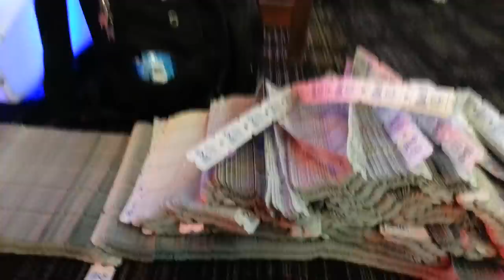Tippin blocks 115,600 tickets.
During my previous tickets I won before, I use it all up, sold some stuff to make more, I'm back to zero, but not for long, I spent $100 today, and I got this many tickets.